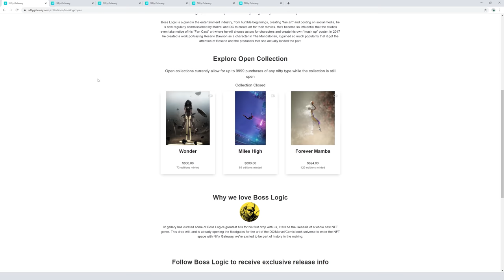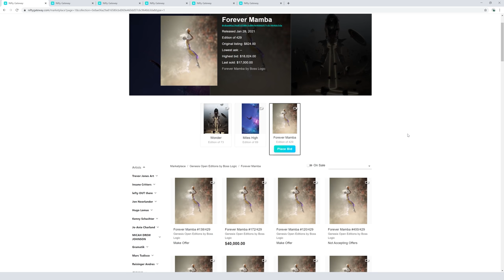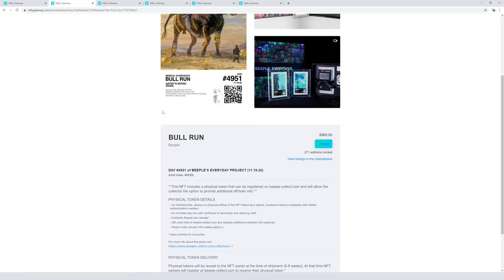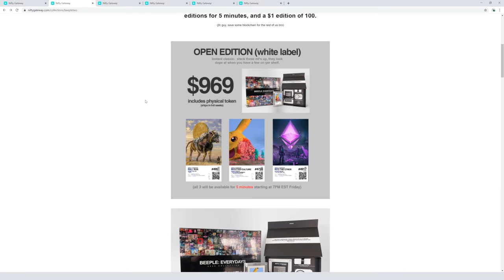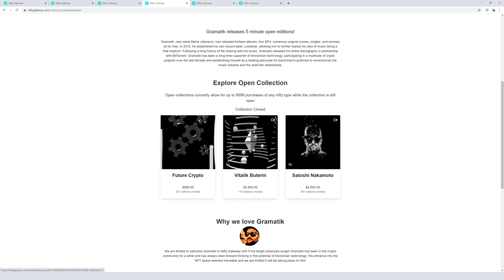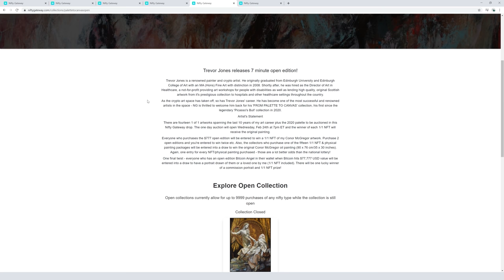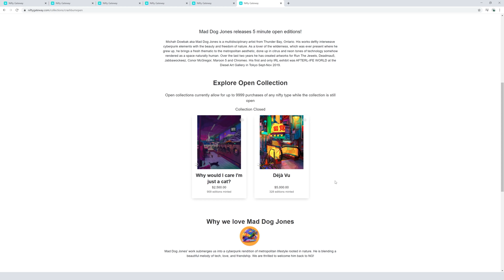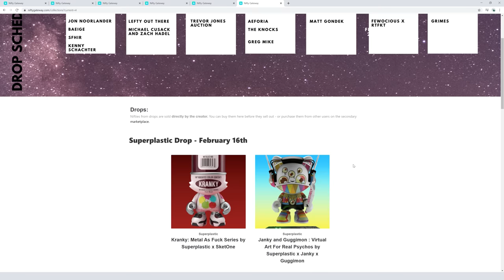NFT Crypto Artists Making Millions in 5 Minutes Selling Rare Digital Art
NFT crypto artists are making millions in minutes on Nifty Gateway!

This video covers one of the most insane things I've seen in the past 10 years when it comes to digital artists and digital art sales. The online platform Nifty Gateway offers open edition artwork sales where people can buy art in a 5 to 7 minute window. After that window is closed, no more of that artwork will ever be sold again.

In those short few minute windows, artists are generating hundreds of thousands to millions in sales of their NFT artwork. This is forever changing the lives of digital artists, and also in some cases forever changing the lives of people who purchased art that has become insanely valuable in a fairly short period of time. While clearly none of this is financial advice, this is a very interesting and I think important space to be paying attention to right now. We're just at the beginning of seeing what is possible.

Have any questions about what you've seen in the video?

Timestamps:
Intro - 0:00
Boss Logic - 2:04
Beeple - 4:32
Micah Drew Johnson - 6:57
Gramatik - 9:01
Trevor Jones - 11:14
Mad Dog Jones - 12:52
Final Thoughts - 14:02